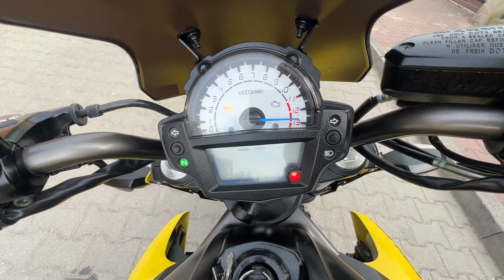Kawasaki Er6n ABS